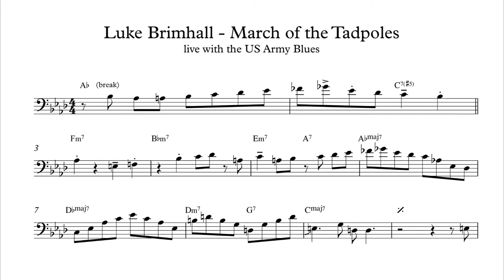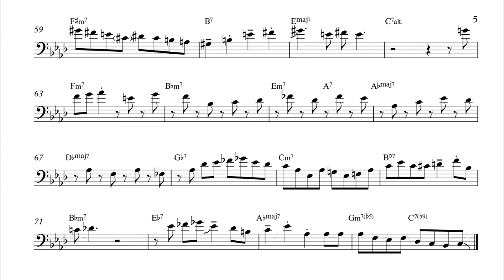Luke Brimhall "March of the Tadpoles" Trombone Solo Transcription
Luke Brimhall's solo on "March of the Tadpoles", recorded live with the US Army Blues